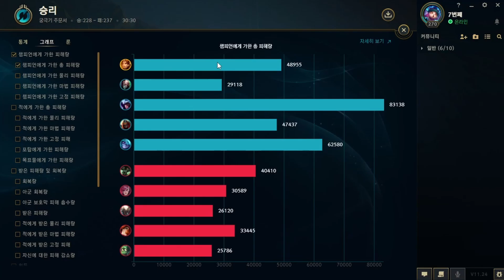[롤][궁극기 주문서] 드락사르 레오나 + 신지드 피들스틱 궁